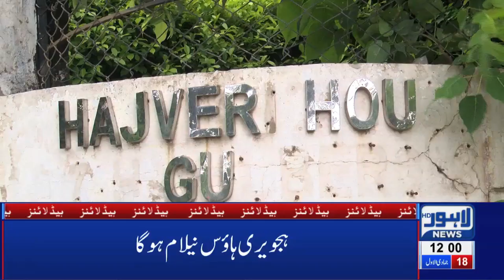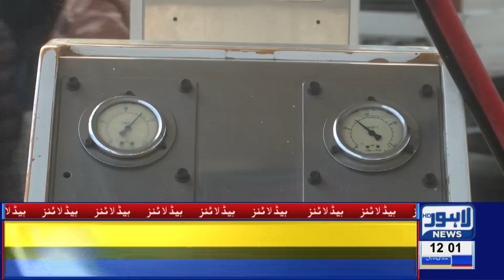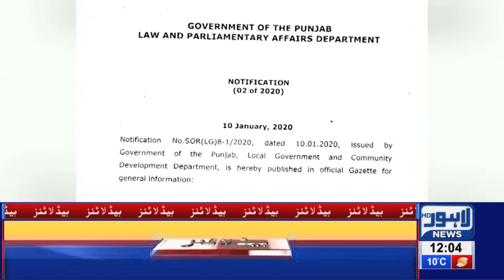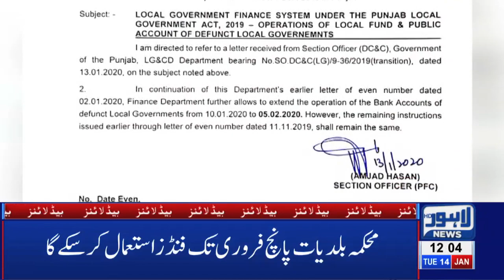982 Gas Leakage Incidents Reported in Punjab|12PM Headlines|14 January 2020|Lahore News HD